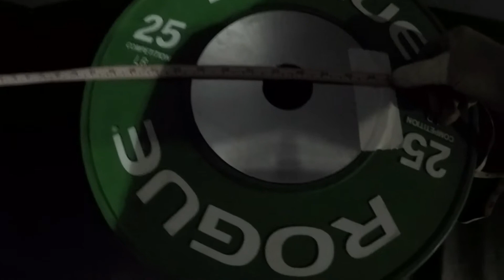Brian WZA Team Qual Workout 2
3RFT:
15 BS 185
15 def HSPU 6in

5:55